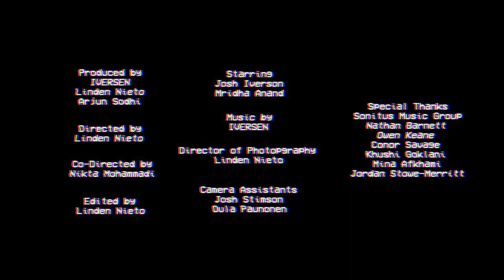IVERSEN - Drive-- Ride (Official Video) [TranceMyDelivrance]